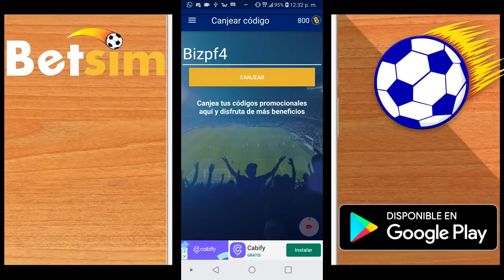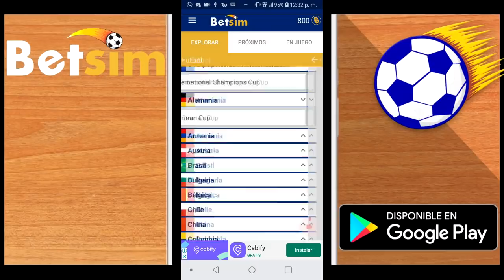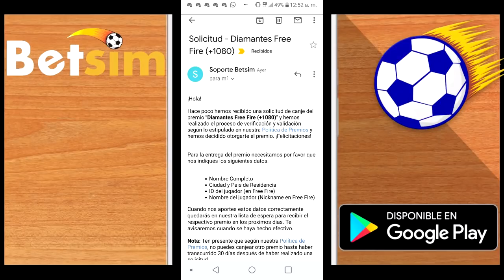MATO AL *HACKER MÁS PELIGROSO DE FREE FIRE* DE LA MANERA MÁS ÉPICA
MATO AL *HACKER MÁS PELIGROSO DE FREE FIRE*

Canjea este Código y obten más beneficios : Bizpf4

CONTACTO ★ NEGOCIOS ★ PROMOCIONES